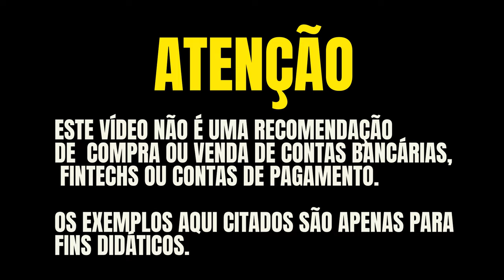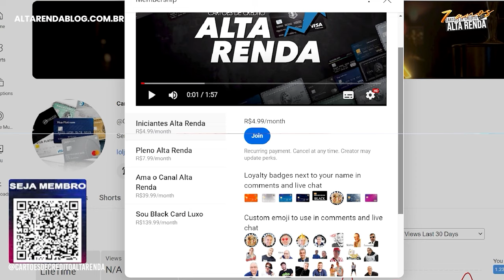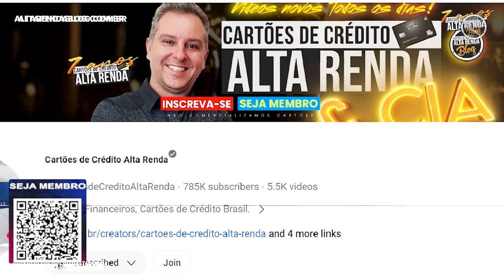💳QUAL O MOTIVO DE NÃO GOSTAR DE MILHAS? É VERDADE QUE PRECISA JUNTAR MUITO PARA BONS BENEFÍCIOS?